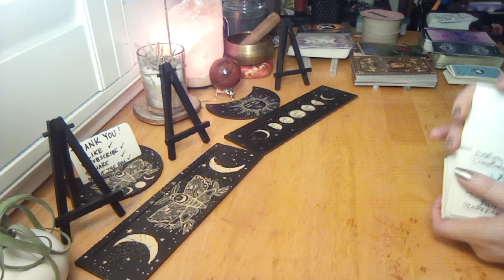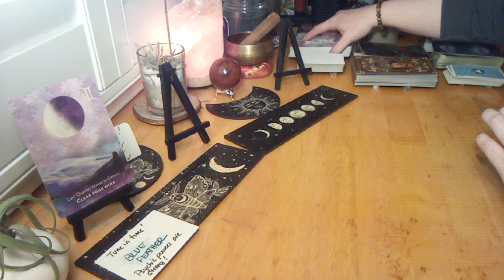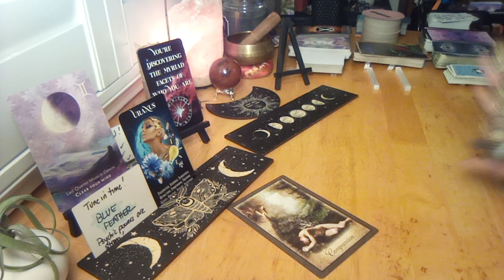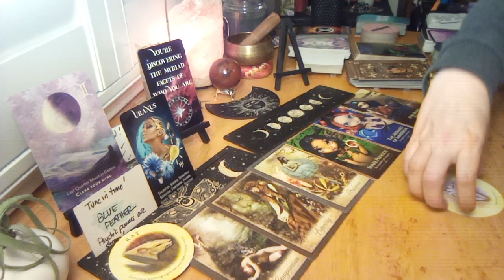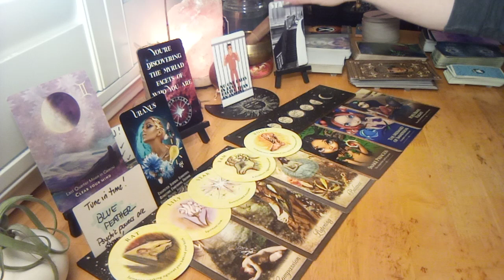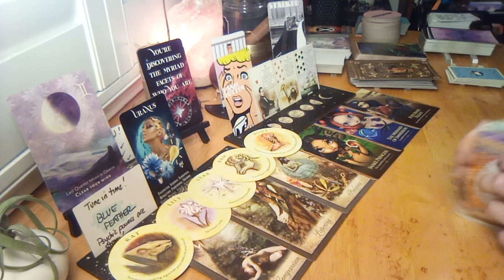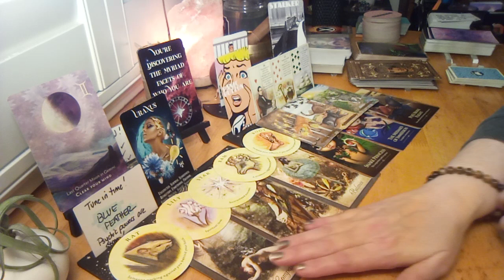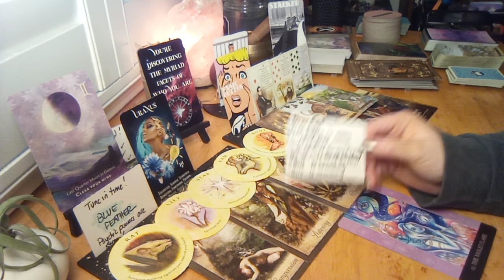Haters Are Going To Hate But Satyrs Are Going To Sate 🔮Generalreading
💜THANK YOU SO MUCH FOR BEING HERE AND WATCHING AND FOLLOWING ALL MY PLATFORMS!💜

💜Thank you so much for your love, generosity, and support, to make this channel a valuable and open resource for everyone who needs it at this time in their timeline of discovery. Be sure to check the playlists and community board for the newest editions and resources. If you are seeing this channel content more than once in your feed it may be a heads up from your spirit to subscribe and stay tuned, your energy is here and more than likely you have messages/insight/confirmation/healing tools waiting for you. I don't want you to miss anything important for your journey.

💜All content on this channel is for  educational and spiritual guidance/channeled messages purposes and is a protected under the Universal Declaration of Human Rights. Exercise your free will responsibly and always check with the professionals regarding health, legal matters or anything else you may need a licensed professional and further tangible investigation for. Take what resonates with or around your energy (yes we also may pick up energies of others by any degree of separation and even non-human energies and that may come up as well), listen with that heart space (psychic, intuition and discernment practice - aka "spirit") and leave the rest. Check the playlists for any resources that would seem to help transmute that energy for you. It may be a sign from spirit for you too regarding your growth and could be something to prepare you for purpose as well.

💜All messages here are TIMELESS, FLUID  and are GENERAL as is the energy for a public platform. They will als include the most IMPORTANT PART of a reading for your growth and thats the insight or guidance towards your journey evolution to help end cycles, heal trauma and get to where your higher self intended for this lifetime. Whenever you are guided to see any messages/posts it is meant for a reason for your journey. Any mention of numbers, colors, elements, animals and other Clair pings also are meant for confirmation, identification of person place situation or thing or synchronicity purposes. They could range from the spirit team/army you connect with, life path/soul urge/placements/birthdays/favorite numbers/lifetime you are on with the situation/etc, the chakras/aspects of auric system that need healing or intentions that would be good to set at the time, and so on. And don't be shy to get a more personal assessment if you need more, generals tap into several energies for a blended message.

💜I am treating all platforms as a library and resource. Please be respectful, I do this as part of my purpose for way less than I usually get for it and what I personally invest into it. This is not a business, it is charity and meant for the collective good and something I do in addition to my other IRL responsibilities being the sole provider for a whole household.  I channel energy direct from ALL of Spirit (because we are all are Spirit) and I have no idea who the read is for. I hope you stick around to be guided to whole content, heal, grow and evolve, that's what I am here for as well. I also have akashic responsibility to protect, transmute, clear and heal the energy here as well against infected low frequency including spiritual and any other human ego created narcissism. Feel free to spread that love and fill the comments with your positive emojis, expressions of gratitude and social graces- I love seeing all the love!

💜Kat💜